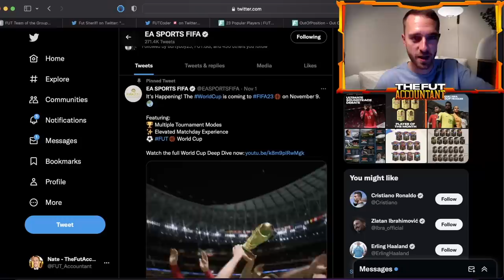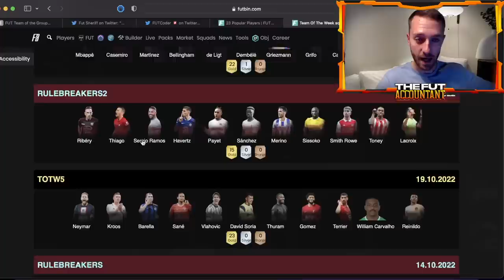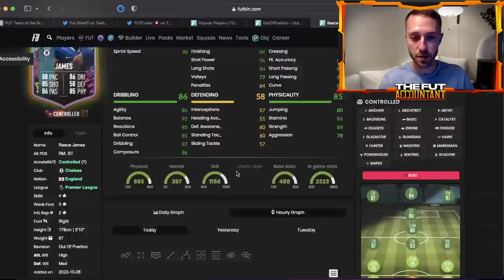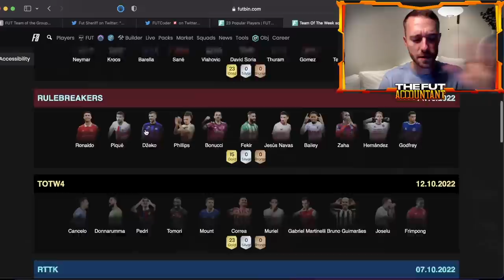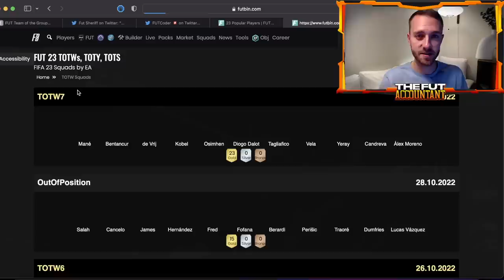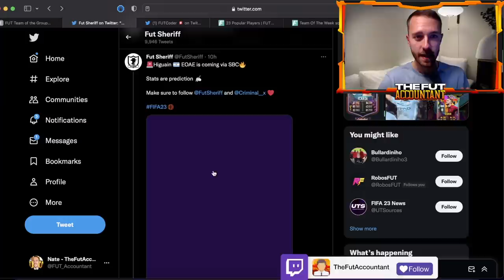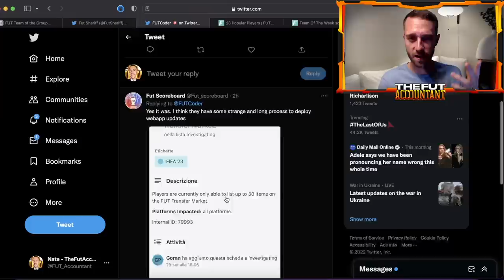It MIGHT Be Time to Buy...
Will we have no promo for the first time in FIFA 23 Ultimate Team? Or will EA drop a last second TOTGS promo? All this and MORE in today's upload!